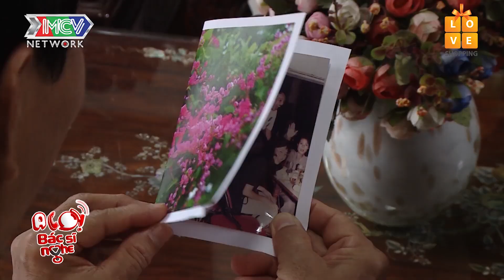Hoa tỷ Miko Lan Trinh tung bí kíp giúp ngăn ngừa biến chứng TIỂU ĐƯỜNG chỉ trong một nốt nhạc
☀️ Cảm ơn công ty ROHTO-MENTHOLATUM VIỆT NAM đã đồng hành cùng chương trình Alô! Bác Sĩ Nghe!

Bạch Long – vai ông Vĩ
Quốc Thái – vai Đức

💡 CÚ PHÁP TÌM NHANH:
alo bac si nghe tap 53, alo bac si nghe 53, albsn tap 53, albsn 53

📺 GIỚI THIỆU CHƯƠNG TRÌNH:
“ALÔ! BÁC SĨ NGHE!” là Chương trình Truyền hình hoà trộn giữa sitcom hài giải trí và truyền hình thực tế có Bác sĩ chẩn đoán bệnh chuẩn xác và đưa ra lời khuyên bổ ích cho người xem trực tiếp trên sóng Truyền hình.
Chương trình dành cho mọi đối tượng, các ngành nghề, nhiều lứa tuổi quan tâm đến sức khỏe của bản thân và các thành viên trong gia đình. Giúp mọi người biết cách tự cải thiện, nâng cao sức khỏe chính mình thông qua các phương thức: thể dục thể thao, ăn uống, thời gian nghỉ - làm việc, ….
Chương trình cung cấp kiến thức về sức khỏe cho mọi người một cách trực quan, trực tiếp và dễ hiểu. Hiện nay, hiện tượng sống và suy nghĩ cho bản thân mình trở thành một trào lưu, vì vậy mà tình cảm gia đình càng trở nên rời rạt, sự quan tâm chia sẻ cùng nhau bị rơi vào khủng hoảng. Tuy là Sitcom về Bệnh, nhưng xuyên suốt câu chuyện vẫn là tình gia đình gắn kết được đề cao lên trên hết.
Kết thúc mỗi tình huống đều khiến cho khán giả phải nhìn ra được 3 mục tiêu mà chương trình hướng đến: Bệnh, giải đáp bệnh, tình cảm gia đình.